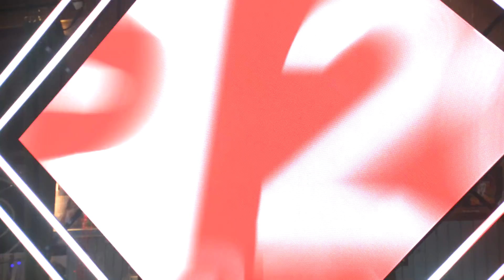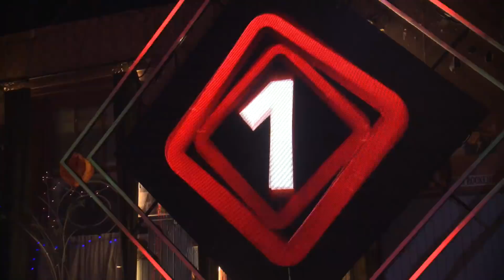Bekendmaking van de top 3 van de Top 2000 | NPO Radio 2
Wil je de allerleukste fragmenten, video's en optredens nog even op je gemak terug kunnen kijken?